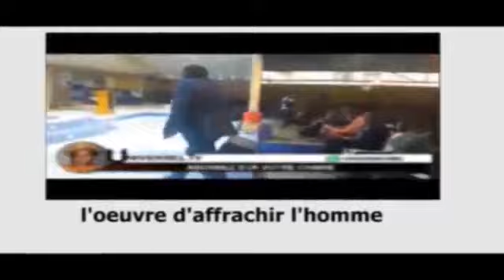BOLANDA ELENGI YA DONGO DONGO